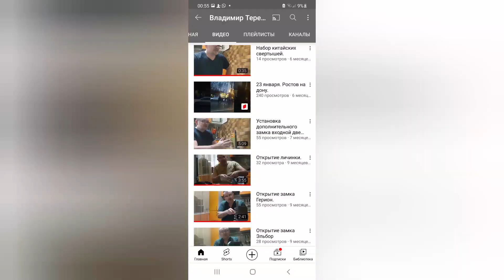Отмычки для перфо. Розыгрыш.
Сегодня мы Разыграем отмычки для перфо замков и затронем другие важные темы. Для того чтобы принять участие в розыгрыше перфорированных отмычек,  вам необходимо посчитать все ключи в данном видео и написать мне в мой инстаграм. Так же мы создали группу в телеграм, куда можно размещать другую полезную информацию.

Раннее, я уже делал обзор на эти отмычки. Если вы не видели это видео, рекомендуем к просмотру: